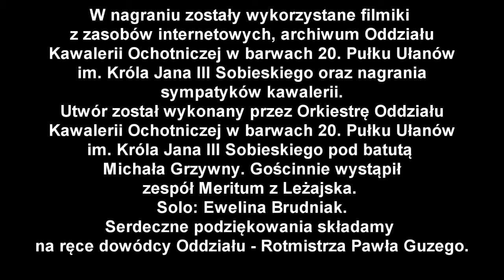Tango na głos, orkiestrę i jeszcze jeden głos - 20. Pułk Ułanów im. Króla Jana III Sobieskiego